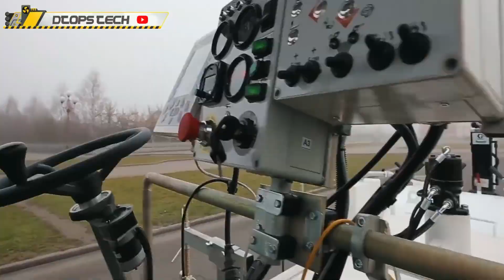MAQUINAS CONSTRUCCION De CARRETERAS ASFALTADO Realmente INCREIBLE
Repavimentación de carreteras, maquinas de construcción de carreteras y reparación de carreteras, asfaltado de otro nivel. Simplemente las mejores maquinas del mundo.